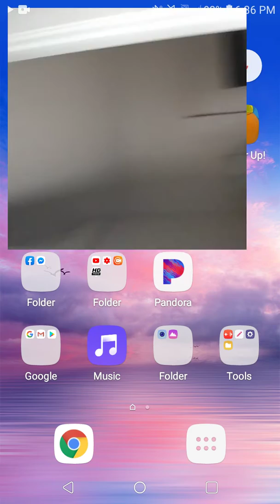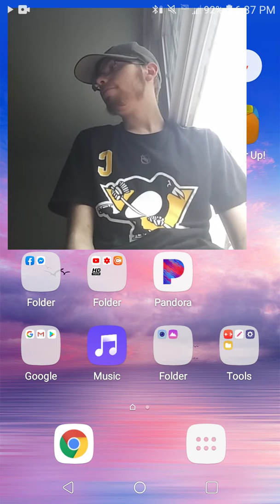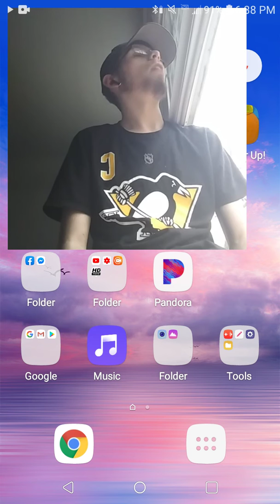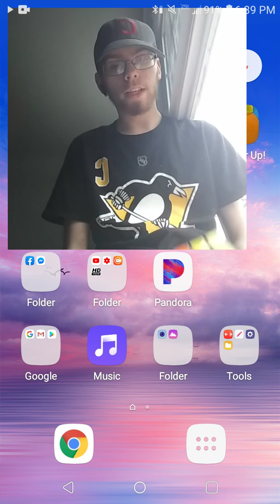A not so interesting type vlog type deal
I know this is not going to be interesting